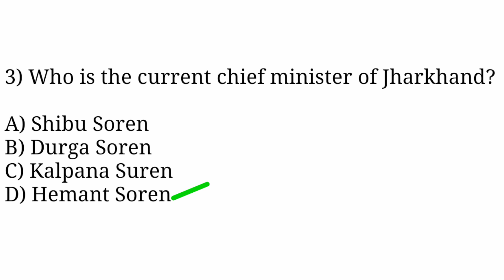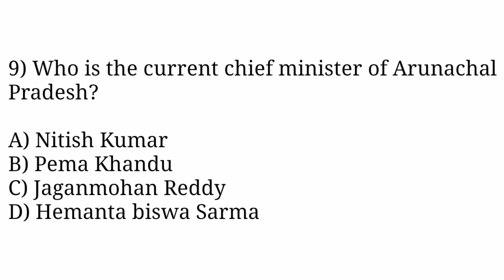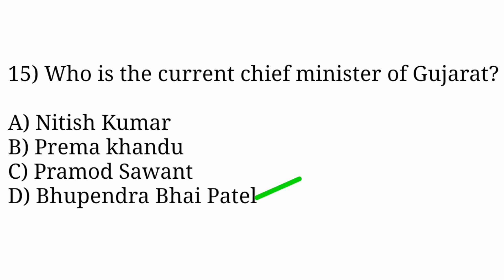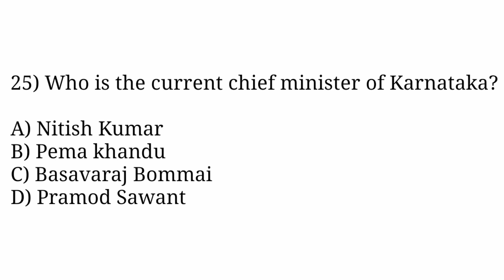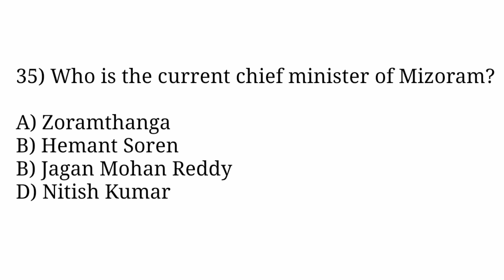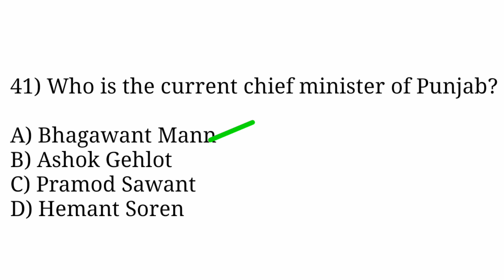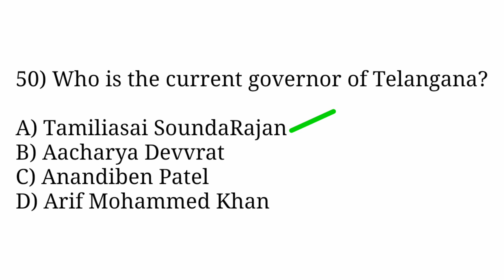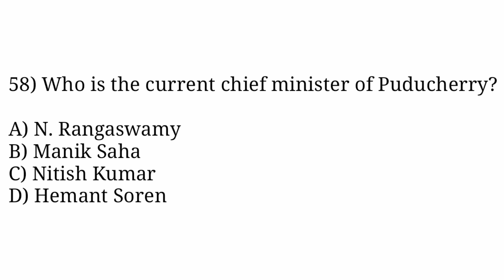Indian State CM & Governor's 2022 || భారతదేశ రాష్ట్రాల యొక్క ముఖ్యమంత్రులు మరియు గవర్నర్లు 2022